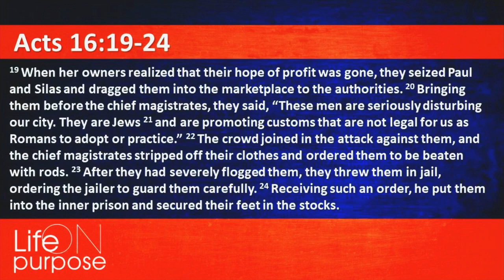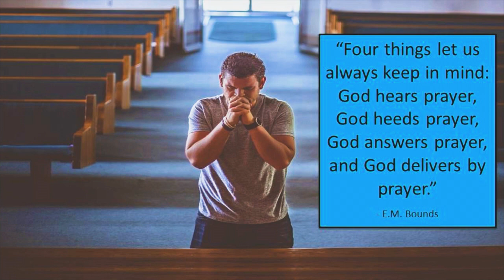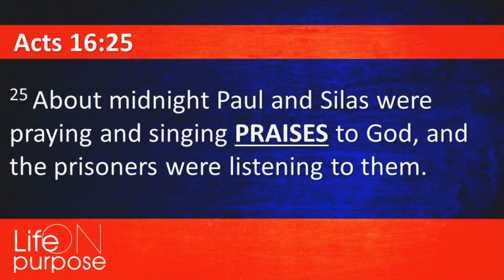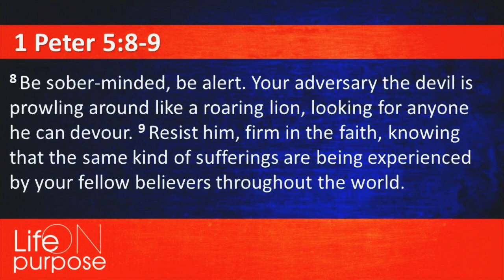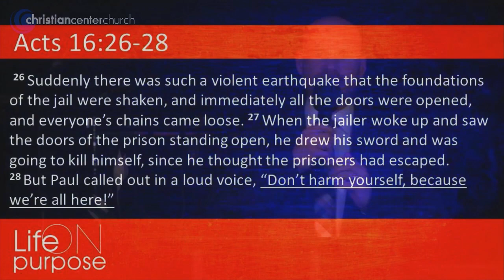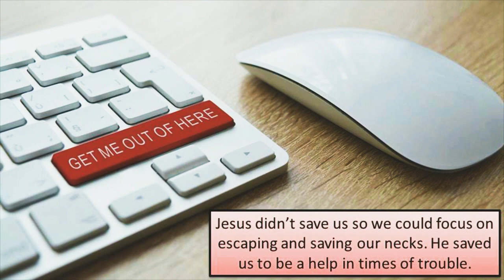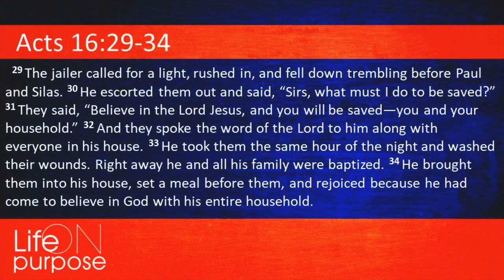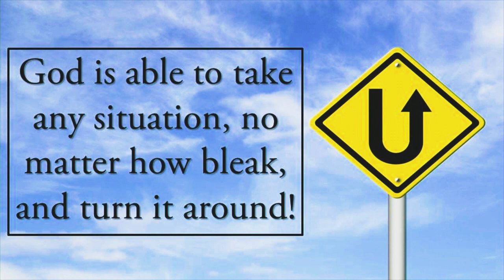A Christian's Duty in Difficult Times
We are in the midst of difficult times right now. The world is panicking, and we're never quite sure what our next step is going to be. When we find ourselves in these times, it's easy to wonder what our next step is. What are we to do as representatives of Christ when times are hard and we're thrown out of our rhythm?

Hard times are nothing new to the church. The apostles faced difficult times constantly. What can we glean from their examples? Join Pastor Scott Phenis as he takes a look at the second epistle of Paul to Timothy in this sermon entitled A Christian's Duty in Difficult Times.